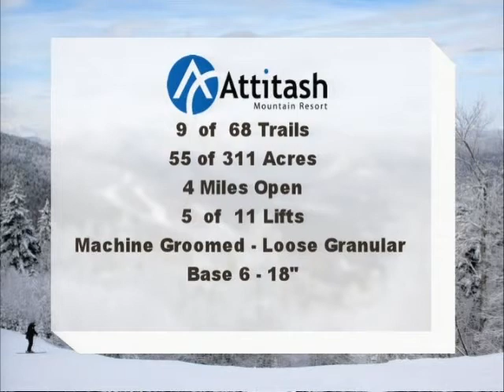Attitash and Wildcat Mountains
Thomas Prindle gives us the low down on all the events on both mountains.